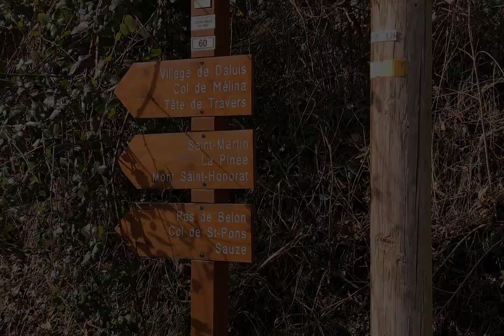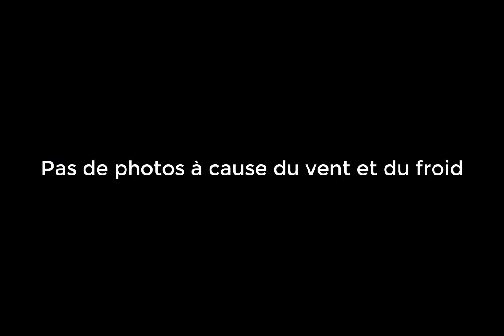Autour du Saint Honorat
Fevrier 2020 - Mont Saint Honorat
One day is not filmed: clearly the mountains didn’t want me to be there: very cold, slippery hard snow and very strong wind.
I spent these days with Vivaldi. This was very intense on an emotional stand point